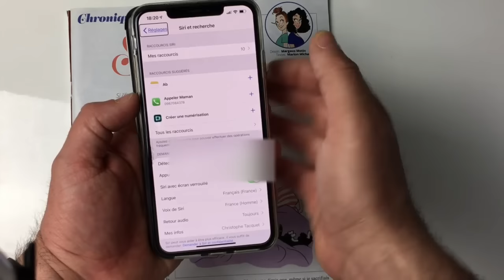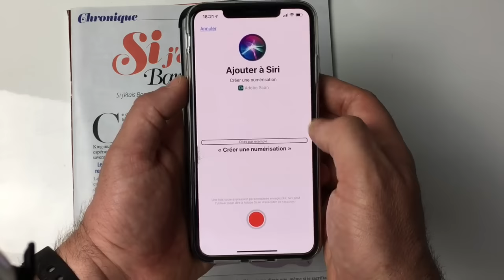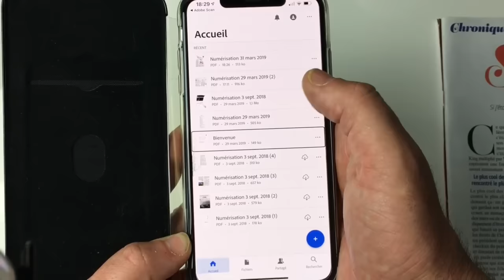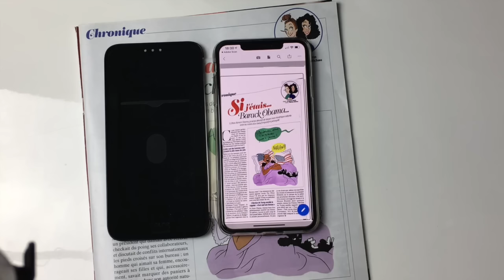TUTO Siri Créer Un Raccourci Pour Lancer Votre Scan Vocalement Avec Adobe Scan Et Acrobate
Salut Quoi de plus TOP Génial de Numériser ou Scanner à la voix grâce à Siri. Créer ton propre raccourci vocal et lance directement Adobe Scan et fait toi lire tout ce que tu désire grâce à Voice Over plus besoin de regarder ton document il est lu tout seul. les deux applications Adobe Scan et Acrobate vont faire le boulot pour toi